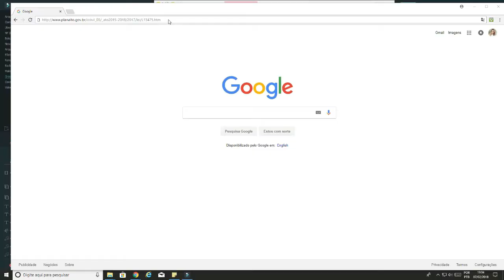VIDA DE COMISSÁRIA! LEI Nº 13.475 do Aeronauta - 3 Coisas que Mudaram Pra Melhor!!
✈️ CURSO GRATUITO preparatório para a carreira de comissário do dia 24 a 29 de Maio!